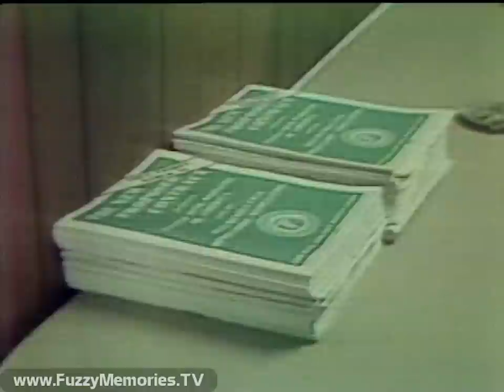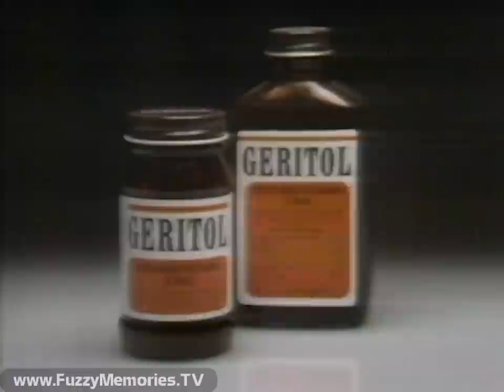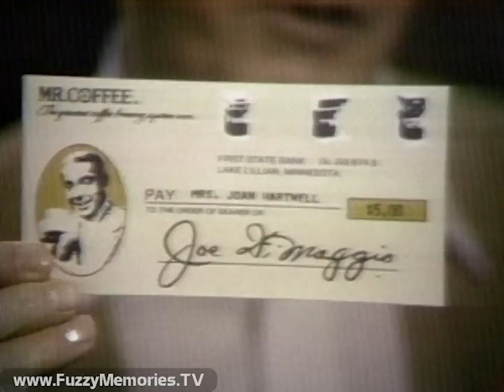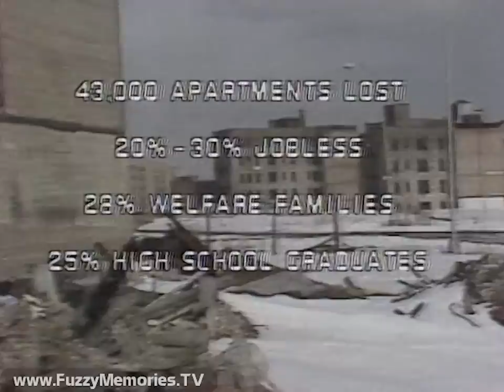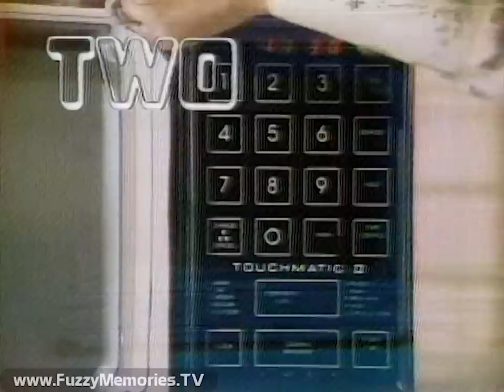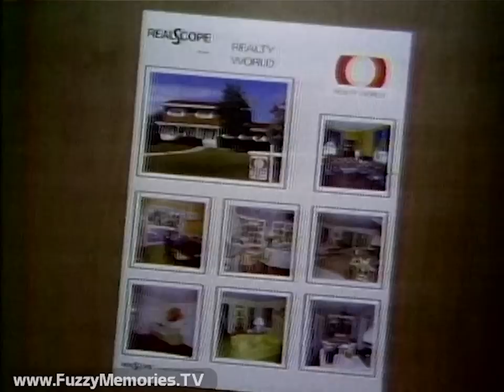CBS Evening News with Walter Cronkite - WBBM Channel 2 (Complete Broadcast, 3/24/1978) 📺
Here's a look at "the way it is" on the CBS Evening News with Walter Cronkite as aired over WBBM Channel 2.

Includes:

A&P "Action Prices" with Price & Pride (with voiceover by Jerry Harper)

With Walter nearby, Mort Crim previews upcoming 6pm edition of Channel 2 News, followed by ending credits (accompanied by Dick Marx' theme) (Mort mentions Bill Kurtis' story on Agent Orange which can be seen

CBS Evening News open (voiceover by Bob Hite)

Leading off with:

- Several large unions vote to ratify contract ending coal strike as reported by Barry Serafin, with quotes from United Mine Workers president Arnold Miller; followed by reports from Martha Teichner (in Chesapeake, WV, reporting on Local 1759 vote with president Dave Forms presiding over ballot count) and Bruce Hall (in Norton, VA, where state troopers stood guard for that vote); but mine construction workers still have no contract

Commercials for:

Lite Beer (with The VanArsdale Twins, Tom and Dick, "Former Basketball Stars")

First Alert (with William Conrad, reading a letter from Mr. and Mrs. Edward Helene)

- Tom Fenton reports on Israeli Prime Minister Menachem Begin returning home to find increasing disapproval of his more hardline policies, following unsuccessful meeting in Washington; also featured: Defense Minister Ezer Weizman and opposition leader Shimon Peres)

- Marvin Kalb reports on Secretary of State Cyrus Vance denying a report that claims the Carter administration wants Begin removed from office

- Syrians stopped from shipping weapons to Palestinians for use in Lebanon

Commercials for:

Geritol

Borden Lite-Line Pasteurized Process Cheese Product

- Shootout in area south of Paris during attempt to drop off ransom for kidnapped Belgian industrialist Édouard-Jean Empain (he would be released two days later)

- Former mayor of Turin, Italy, shot by members of Red Brigades (which kidnapped, and later killed, former Prime Minister Aldo Moro); his condition not serious

- Due to flu, Pope Paul VI unable to attend Good Friday Way of the Cross Procession; filling in was Vicar General Ugo Poletti; commemoration of Christ's crucifixion held in Jerusalem

- Per Ike Pappas, Pentagon drastically cutting Navy plan to build more ships over next five years

Commercials for:

Wheaties (with Bruce Jenner) - "Breakfast of Champions"

Mr. Coffee - The Great $5.00 Rebate - with Joe DiMaggio

- Details on Carter's national urban policy are leaked to press in anticipation of Monday rollout, leading to report from David Culhane in South Bronx, NY; interviews with Meagan Charlop and Ramon Rueda of Peoples Development Corp.

- In South Bronx, 26 block stretch of sewers hit with mass explosions; dozen or more injured, 60 families evacuated from homes

- FEC finds Ford's 1976 campaign spent $23.5 million, mostly federal funds

- HEW admits to hiring less handicapped persons than other federal agencies

- Buffalo Bills trade O.J. Simpson to San Francisco 49ers for five draft choices over next three years

Commercials for:

1978 Ford LTD II

Orange Juice - with Peggy Fleming, Arthur Fiedler - and Linda Harris (voiceover by Peter Thomas)

- Supertanker Amoco Cadiz torn in two by heavy seas off coast of Brittany, France, on top of oil spill (more than 220,000 tons at this point) that commenced March 16th and devastated wildlife in area

- "On the Road" report from Charles Kuralt from Indian Shores in Florida, where Ralph Heath nurses sick birds back to health from his Sun Coast Sea Beach Sanctuary; various birds and how they got that way are shown

With that, Walter signals the end of another newscast

Commercials for:

Boise Cascade Corporation

Amana Touchmatic II Radarange - with Barbara Hale

CBS Evening News closing titles (voiceover by Bob Hite, who previews upcoming Sunday edition of Face the Nation) and ending credits (starting off with list of stations contributing reports for week)

Promo for The Incredible Hulk (voiceover by Bob Hite)

Commercials for:

Celozzi-Ettleson Chevrolet-Elmhurst

On-Cor lasagna

Realty World

'Star Wars' station ID (voiceover by Jerry Harper)

This aired on local Chicago TV on Friday, March 24th 1978 during the 5:28pm to 6:00pm timeframe. And that's the way it was.

About The Museum of Classic Chicago Television:

The MCCTv (FuzzyMemoriesTV) is a 501(c)(3) non-profit whose primary mission is the preservation and display of off-air, early home videotape recordings (70s to early 80s, mostly) recorded off of TV (in Chicago or other cities now too); things which would likely be lost if not sought out and preserved digitally. For information on how to help in our mission, to donate or lend tapes to be converted to digital, please e-mail Thank you for your help!